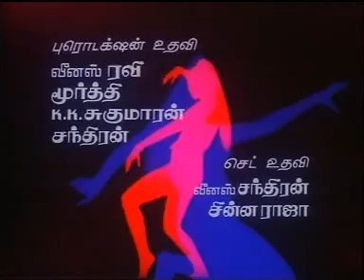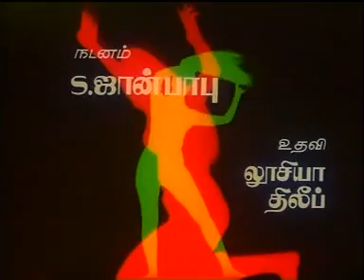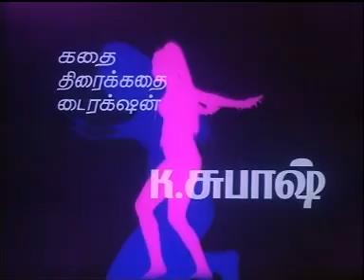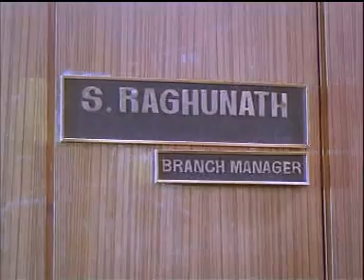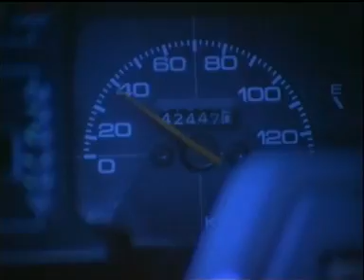Uthama Purushan Tamil Full Movie | Prabhu | Revathi | Amala | VK Ramaswamy | Sankar Ganesh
Uthama Purushan Tamil Full Movie exclusively on Center Seat. Uthama Purushan movie ft. Prabhu, Revathi & Amala in lead roles. The Movie is Directed by K Subash, Music is composed by Sankar Ganesh and Produced by V Mohan & V Natarajan.

Raghu(Prabhu), a married man, tries to have an extramarital affair with his secretary(Amala) and asks her to come to a hotel room. However, he gets accused of murdering a woman, who stayed in the neighboring room

Uthama Purushan Movie also stars VK Ramaswamy, Nizhalgal Ravi, Charle, Thalapathi Dinesh, Kuyili and Raadhika among others.

Uthama Purushan Cast & Crew:-

Cast: Prabhu, Revathi, Amala, VK Ramaswamy, Nizhalgal Ravi, Charle, Thalapathi Dinesh, Kuyili and Raadhika among others.
Director: K Subash
Editor: Raghu - Bapu
Producer: V Mohan, V Natarajan
Release Date: 1 September 1989